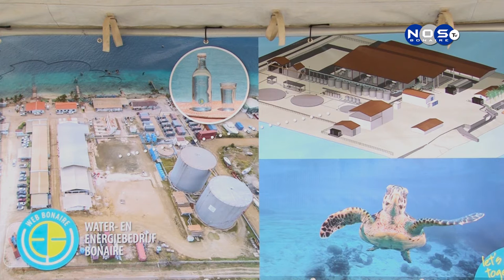WEB ta duna inisio na e konstrukshon di e planta nobo di revers osmosis.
DJABIERNE A TUMA LUGA E TRASPASO DI E PRODUKSHON DI AWA POTABEL NA WEB, ESAKI MIRANDO KU ANTES TA UN EMPRESA DI EKSTERIOR TABATA SORU PA ESAKI, SIGUN DIREKTOR DI WEB SR KOOLMAN ESAKI TA PARTI DI UN MASTER PLAN PA LOKE TA TRATA AWA DI BEBE. SR KOOLMAN TA AMPLIA.

WEB ta duna inisio na e konstrukshon di e planta nobo di
 reverse osmosis.